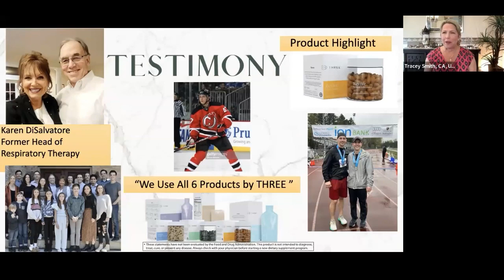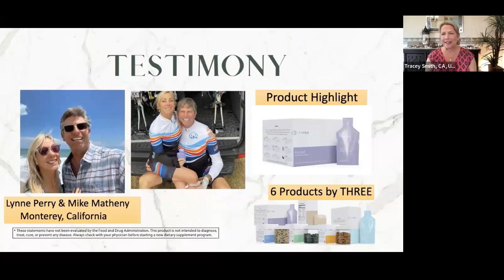THREE Wellness Wednesday May 10 2023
🌸Host :Tracey Smith🎙️

✨Panelists :
🌻Karen DiSalvatore
🌻Chuck Goetschel
🌻Mike Matheny & Lynne Perry